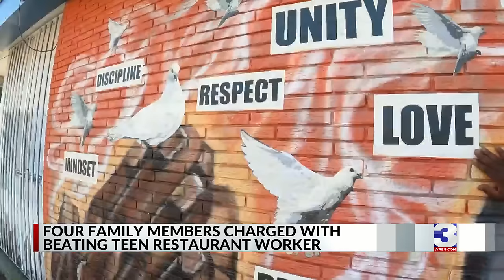Four charged with assault after beatdown at Cheddar’s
Four family members have been arrested after a brutal beating in a Cordova restaurant that left a teenage employee badly injured last Sunday.